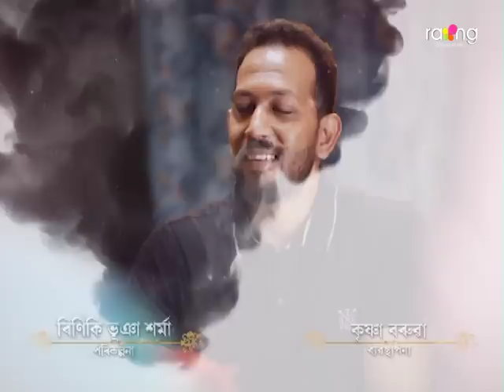Jibon Nodir Dhou - জীৱন নদীৰ ঢৌ | 14th Jan 2023 | Ep No 180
বৰুৱা আৰু সাৱিত্ৰীয়ে মানুহ নামৰ সংগঠনটোৰ লগত কিয় যোগাযোগ কৰিব বিচাৰিছে?